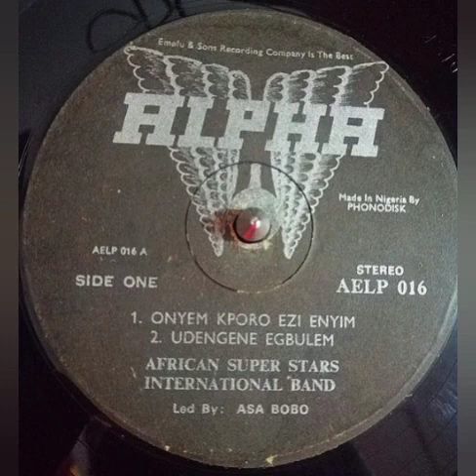El Trinche (Editado) Otigba Brothers Super Sounds - Onyem Kporo Ezi Enyim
Sello: Alpha (23) – AELP 016
Formato: Vinil-Lp 33 RPM
País: Nigeria
Estilo: Highlife-Soukous